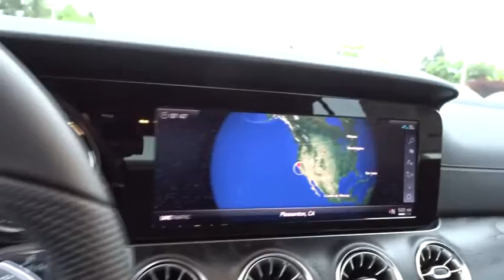2018 Mercedes-Benz E-Class Pleasanton, Walnut Creek, Fremont, San Jose, Livermore, CA 18-1903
2018 Mercedes-Benz E-Class
2018 Mercedes-Benz E-Class E 400 - Stock#: 18-1903 - VIN#: WDD1J6FB1JF054974